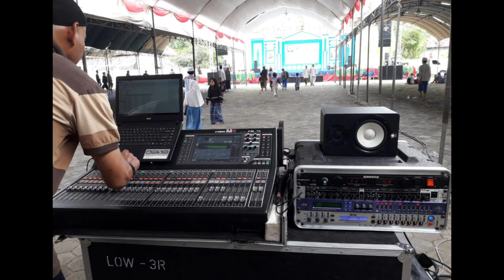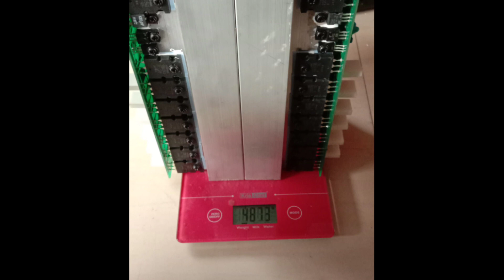Musik buat test lomidhig... "Sepiro bantere midMu" gambar hanya sebagai pemanis 🙏🙏🙏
Gambar hanya sebagai pemanis🙏🙏🙏